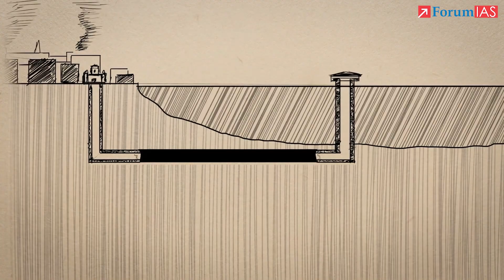Rivers That Flow Backwards! - Chicago River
Rivers That Flow Backwards!

Overview
Did you know that rivers can actually reverse their flow? From the man-made reversal of the Chicago River to the natural geological shift of the mighty Amazon, history and nature are full of such fascinating twists. Tides, tsunamis, tectonic shifts, and even human engineering can make rivers run backward or alter their courses entirely. For UPSC aspirants, this isn’t just trivia — it’s vital knowledge for geography, disaster management, and environmental planning.

For Cut the Crap, Knolls, and more UPSC updates – join our Telegram Channel